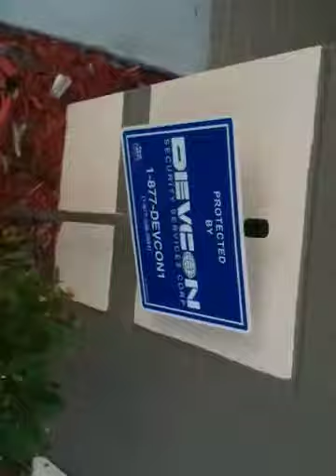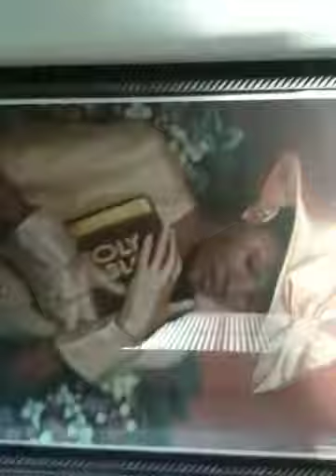Walwyn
Walking through part of home